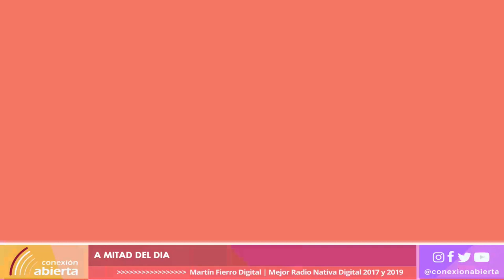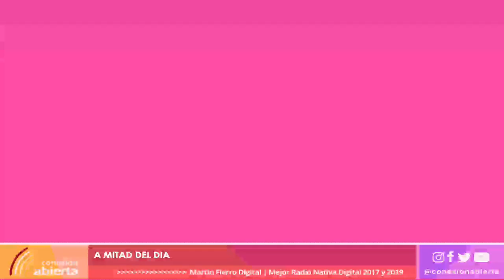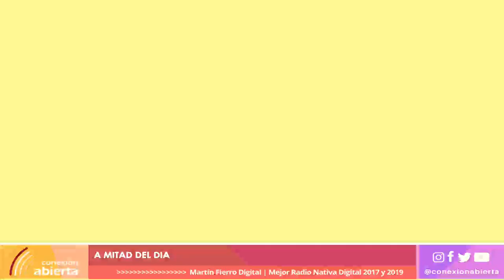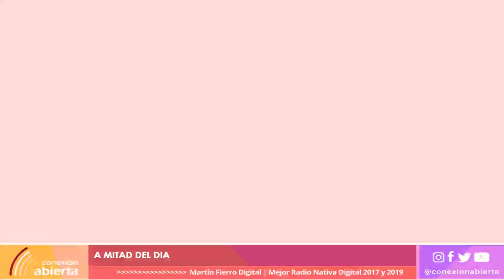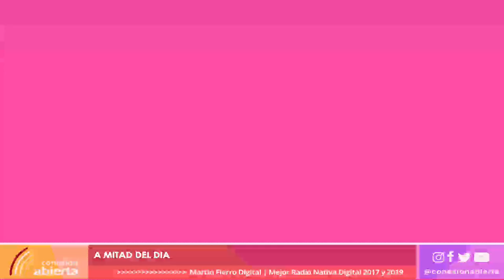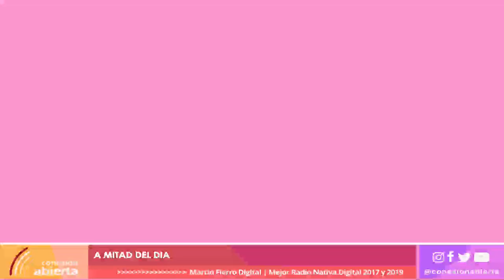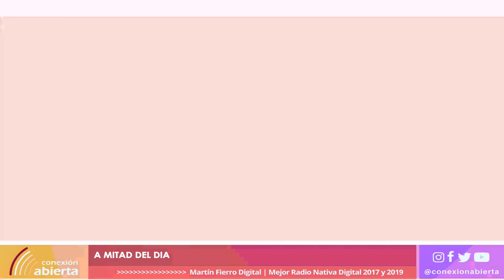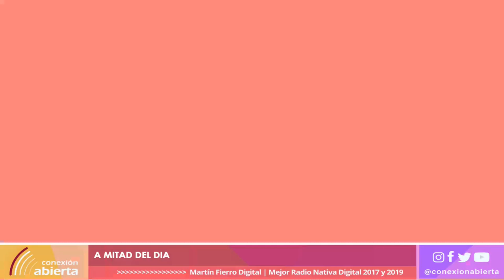A MITAD DEL DIA / 30-12-22 / RADIO CONEXION ABIERTA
- Programa: A MITAD DEL DIA
- Conducción: Matías Bonelli
- Día y horario: Viernes 12hs